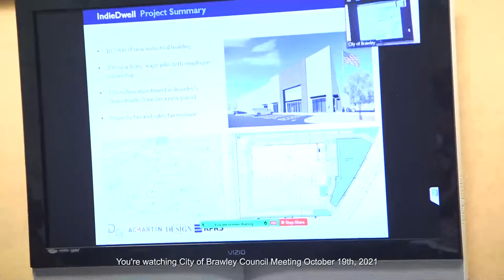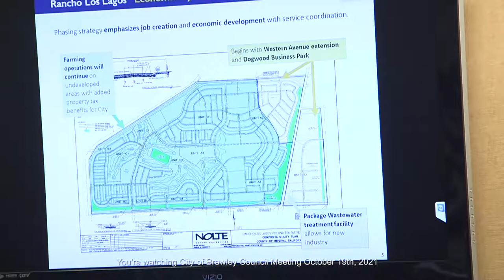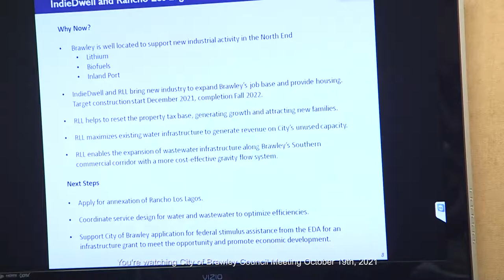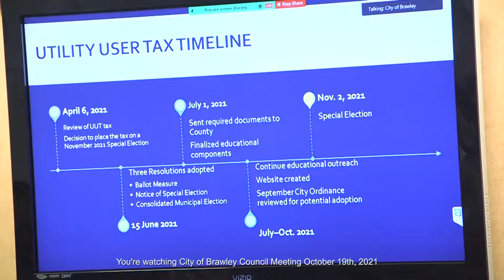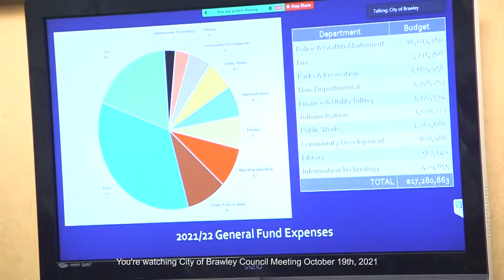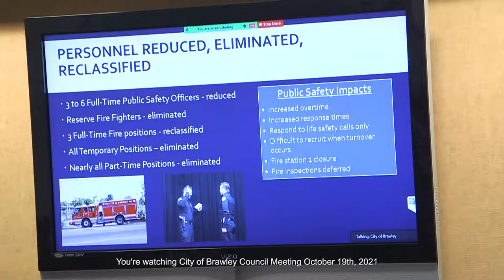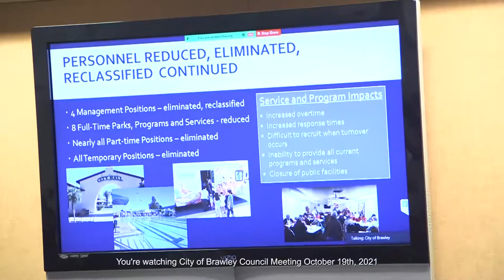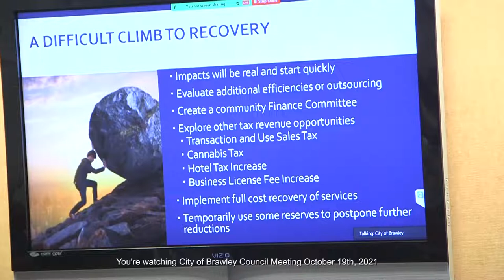City of Brawley Council Meeting October 19th, 2021